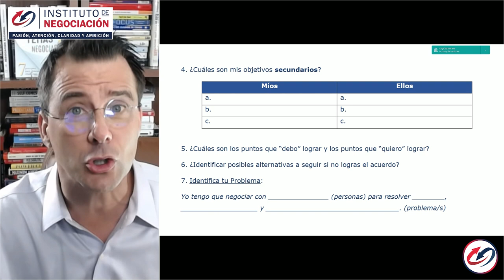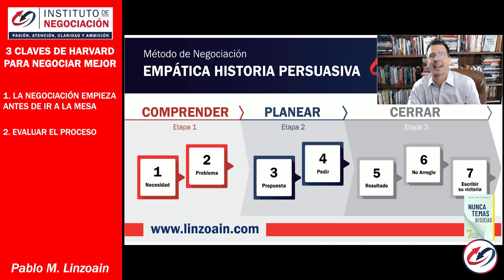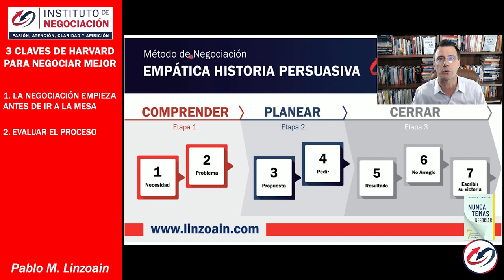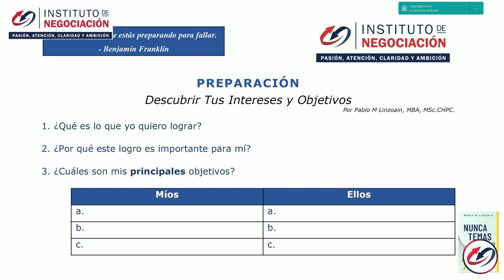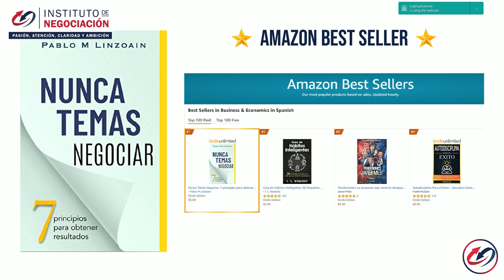Estrategias De Negociación, Cómo Negociar Con Éxito. - Prof. Malhotra Harvard Business School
👉🏻 El destacado experto internacional en negociación, Pablo M. Linzoain, muestra Prof. Deepak Malhotra Harvard Business School - Estrategias De Negociación, Cómo Negociar Con Éxito.

Prof. Deepak Malhotra Harvard Business School - Estrategias De Negociación, Cómo Negociar Con Éxito.

Obtené tu copia de mi libro